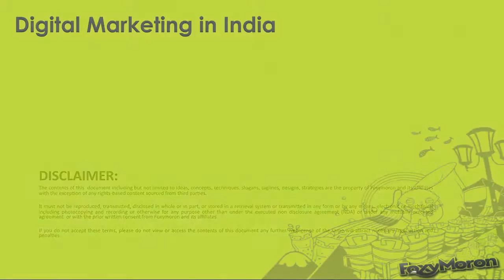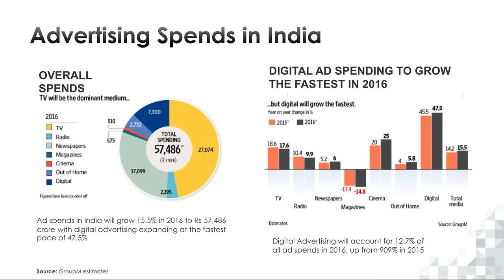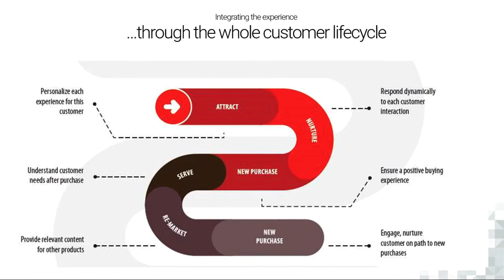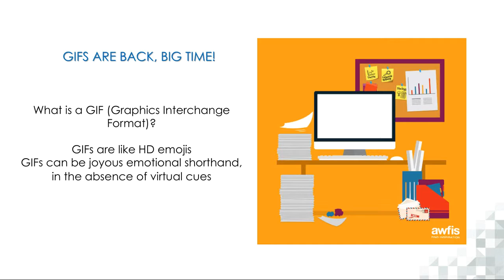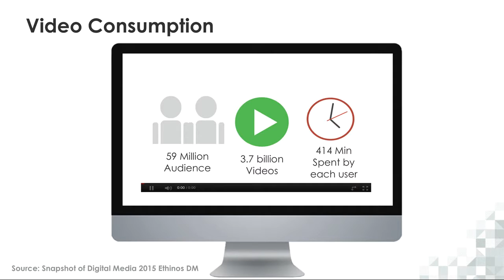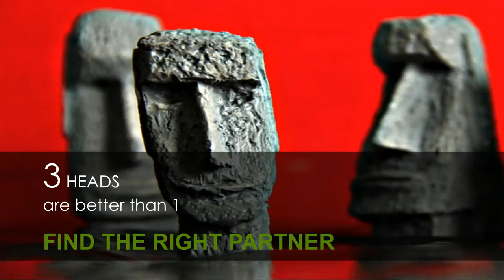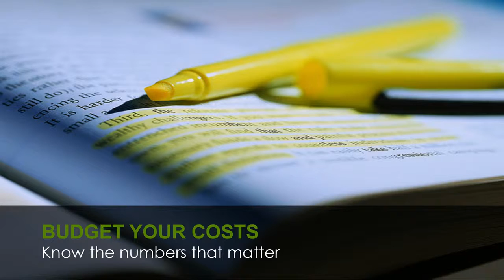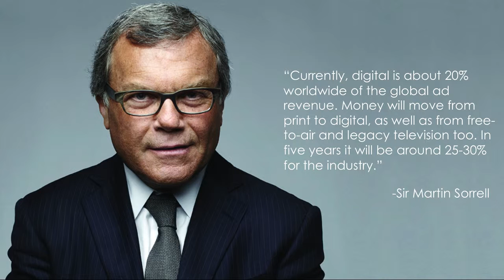Techniques to ace the Digital Game | Suveer Bajaj | Ctrl+F5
Suveer Bajaj, Co-founder of FoxyMoron discusses the latest trends and technologies in the digital world. He delves into the traditional method of marketing the buying process, how empathy and personalisation impacts the buying experience. He also speaks about the rise of GIFs, virtual reality and video content and how you can keep the consumer engaged to increase the time spend on the websites. Learn more about this with the statistical based analysis and a case study in this engrossing session.

Ctrl F5, powered by ResellerClub is a summit for elite web designers and developers looking to collaborate, network and share knowledge with some of the best leaders of the Internet presence industry in India.

ResellerClub was founded with the objective of providing domain names and hosting products to Web Designers, Developers, and Web Hosts. ResellerClub offers Shared Hosting, Cloud Hosting, Dedicated Servers, VPS, Email, Backup, Security and more with multi-brand options in many of these categories to empower choice. ResellerClub also offers a comprehensive solution to register and manage 500+ gTLDs, ccTLDs and new domains.